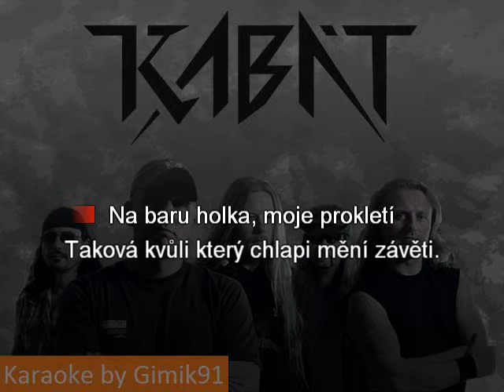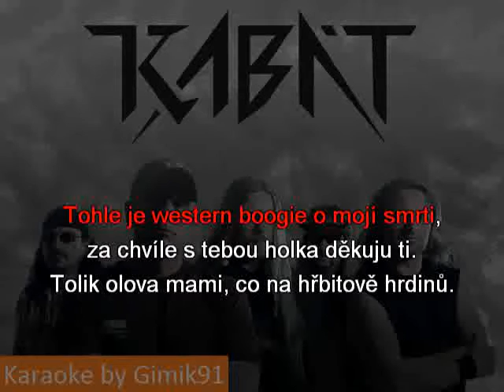Kabát Western boogie karaoke cz sk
české karaoke